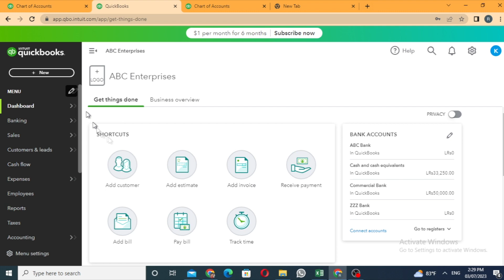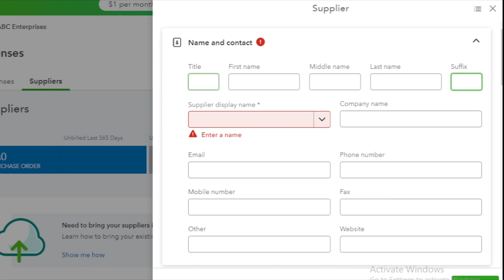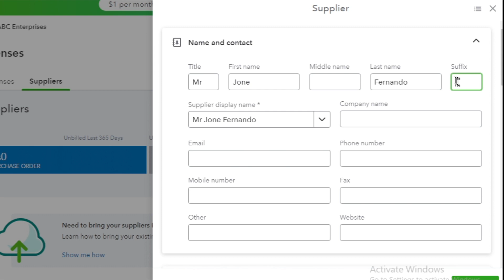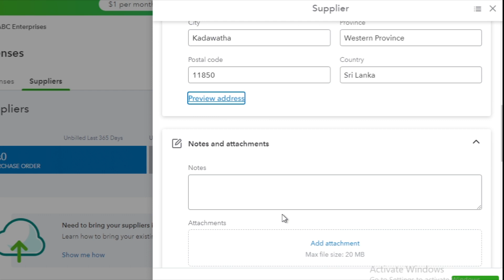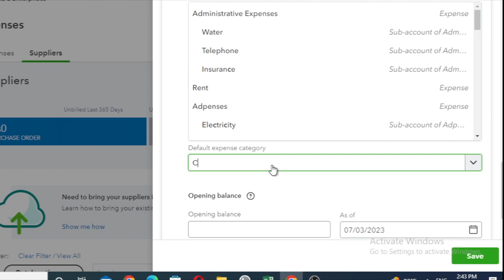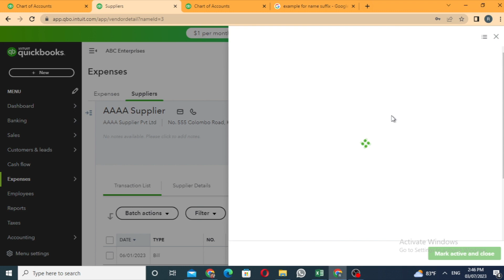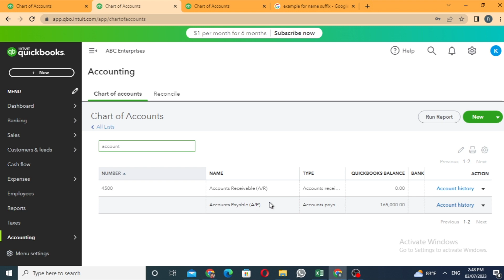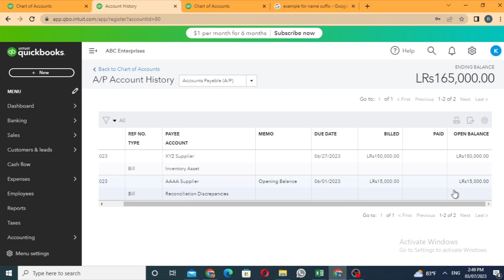How to create vendors (suppliers) in QuickBooks Online system? QB-online Sinhala-Lesson 5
We will guide you step by step on how to create vendors (suppliers) in QuickBooks Online. Whether you're new to QuickBooks or looking to enhance your bookkeeping skills, this tutorial is designed to help you efficiently manage your supplier information within the platform. By following along, you'll gain valuable insights into creating and organizing vendors, enabling you to streamline your accounting processes and stay on top of your business's financial transactions. So, let's dive right in and unlock the power of QuickBooks Online together!